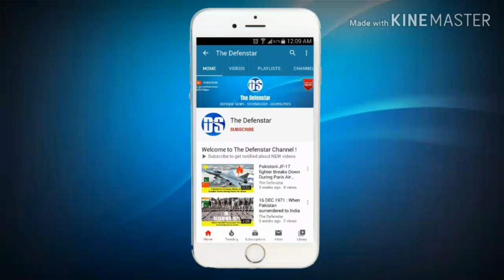India's ATAGS Howitzer Breaks World Record In Burst Mode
India’s locally produced Advanced Towed Artillery Gun System (ATAGS) has achieved yet another breakthrough, successfully firing five rounds in 66.56 seconds.

The 155 mm x 52 calibre ATAGS is developed by the India's private firm TATA SED with support from the state-funded Defence Research and Development Organisation (DRDO), the country's premier military R&D organisation.